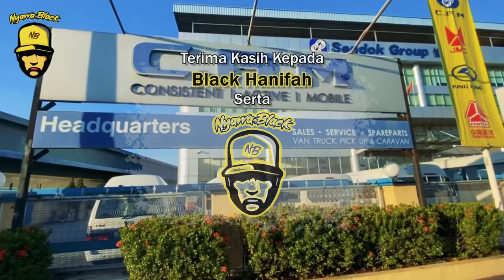Berita Tergempar - Apa kes Black Hanifah dengan CAM Klang?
Ini adalah video pendek suntingan dari N Production untuk CAM Klang.
Video ini disunting dari video asli Youtube Channel Nyawa Black.
Nak tau Black beli kenderaan apa dengan CAM Klang.
Tonton video yang sepenuhnya klik link dibawah.